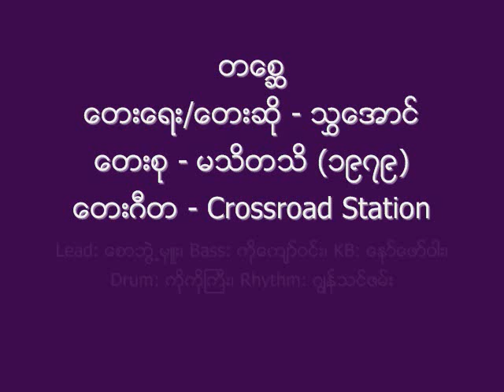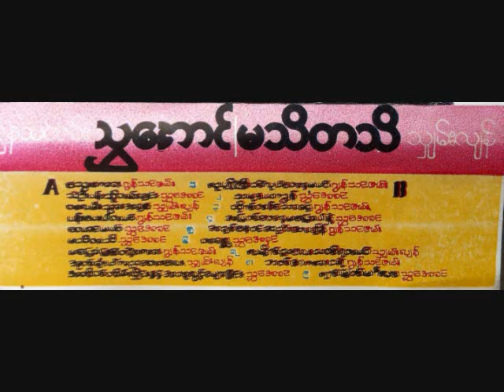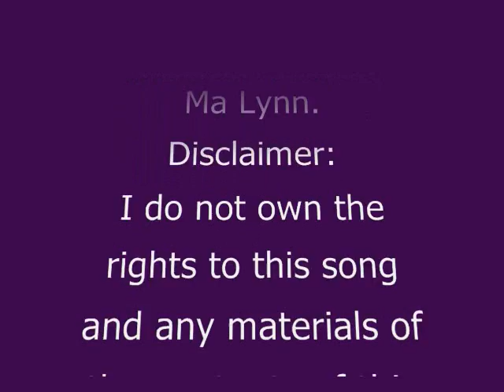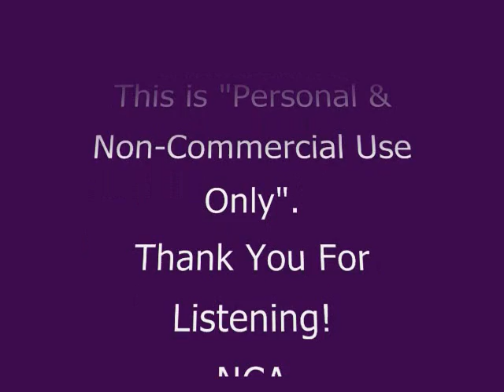တေစၧ သႊေအာင္ ၁၉၇၉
သံစဥ္/စာသား/ဖြဲ႕ဆို - ဆလိုင္းသႊေအာင္
ေတးစု - မသိတသိ (၁၉၇၉ ႏွစ္ဦးးပိုင္း) (သႊေအာင္၊ ဂၽြန္သင္ဇမ္း၊ သွ်မ္းလ်န္)
ေတးဂီတ - Crossroad Station
Lead: ေစာဘြဲ႕မႉး / ေစာဘြဲ႕မွဴး
Bass: ကိုေက်ာ္ဝင္း (ေစာဘြဲ႕မႉး ၏ ညီ)
Rhythm: ဆလိုင္းဂၽြန္သင္ဇမ္း
Keyboard: ေနာ္ေဖာ္ဝါး (ေစာဘြဲ႕မႉး ၏ ဇနီး)
Drum: ကိုကိုႀကီး

အသံဖမ္း - ကိုျမတ္သူ (ဂီတလုလင္ ေမာင္ကိုကို ၏ သား)
ျဖန္႕ခ်ီေရး - ေတးရိပ္သာ
မူပိုင္ - ဆလိုင္းသႊေအာင္ ႏွင့္ သူငယ္ခ်င္းမ်ား

Audio: Credit to Ko Darryl Lin.
Images: Credit to Ko Darryl Lin, Ma Lynn.
NCA